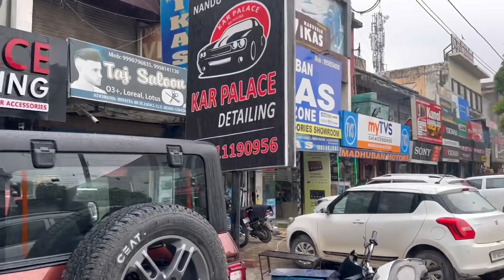Viral Thar modified